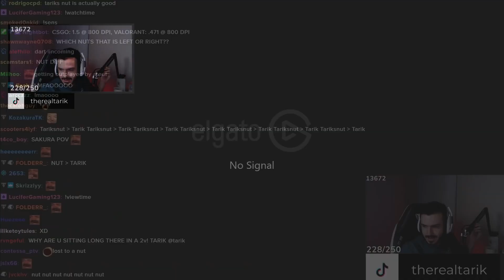First rage quit of Tarik on stream!!!